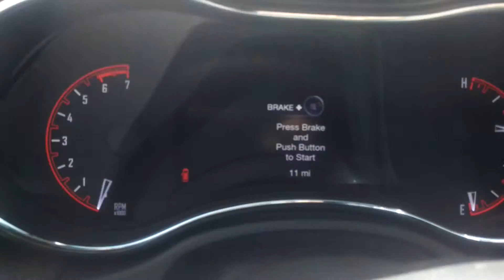2016 R/T Durango Dominic at Christopher's Dodge World